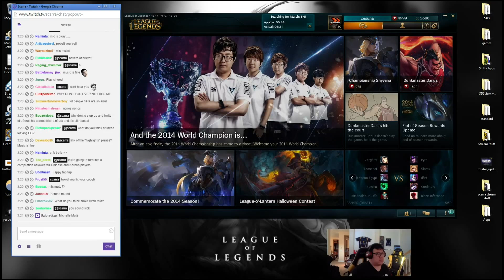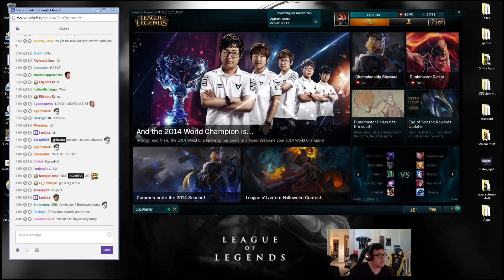Scarra playing swain toplane patch 4 18